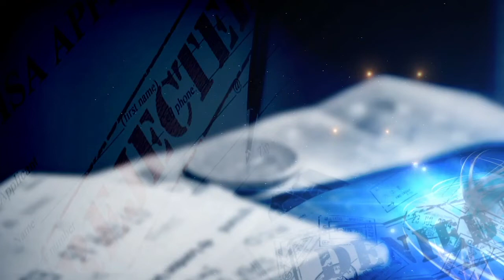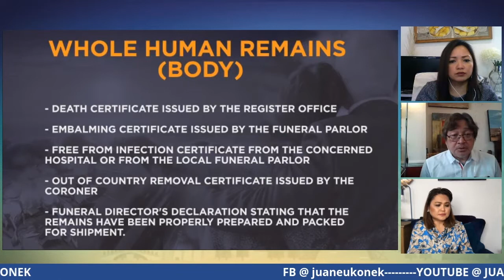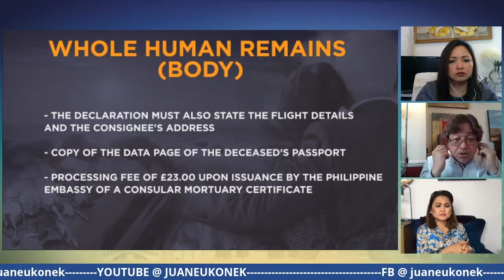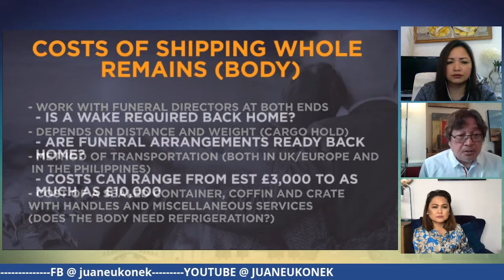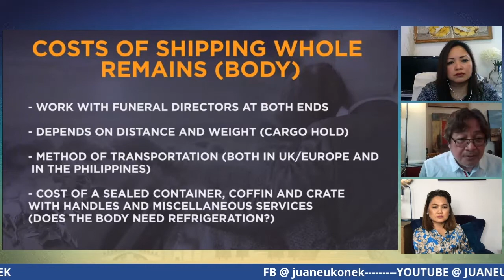How to Repatriate Deceased Pinoy | Juan Eu Konek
Some advice on how to bring home body of deceased loved one.